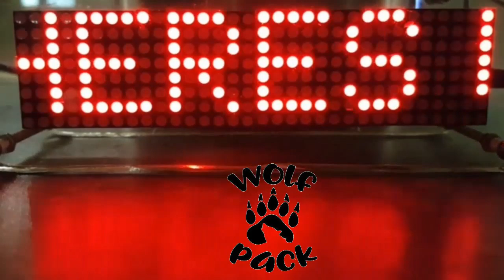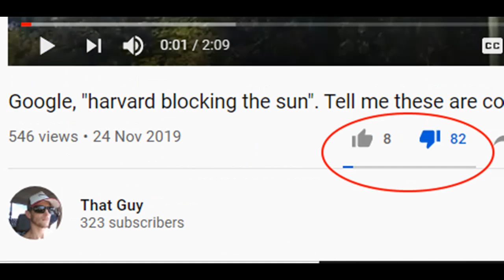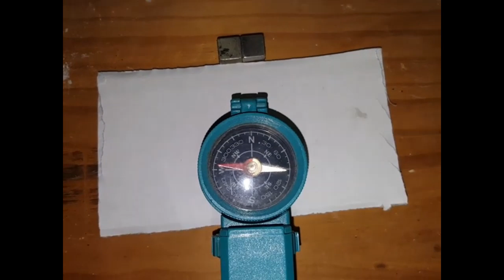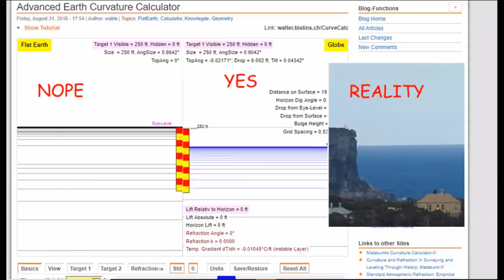THAT GUY - You're Done. Too Much Stupid and Dishonesty For Me to Bother With You.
THAT GUY fails to do any science. Doing an experiment is only step one, you have to, analyse the data, report the results AND allow peer review of BOTH your process and conclusions.
THAT is how science works.